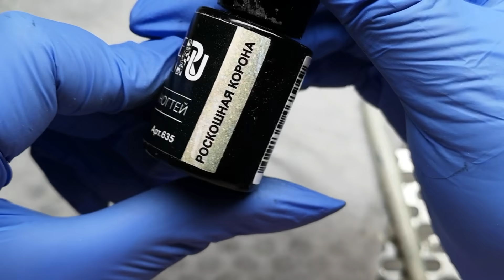Арт ФРЕНЧ гель-лаком с помощью паутинки. ЛАЙФХАК. Маникюр, выравнивание ногтей и сухие блестки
Всем привет!
Сегодня я выполню на ногтях модели еще один арт френч.
Для упрощения и ускорения процесса воспользуюсь гель-паутинкой, ведь ей быстро можно сделать прямые линии.
Дорисовать труднодоступные места поможет тонкая кисть.
Интересно как это было? Смотри видео целиком))
Для выполнения этого маникюра мне понадобилось:
Алмазная фреза пламя с красной насечкой РосБел. В одном из прошлых видео я делала обзор фрез этой фирмы, можете найти в ленте, если интересно.
Твизеры - ножницы-пинцет для среза кутикулы
Дегидрирующий тоник, он же и обезжириватель Golden Trace
Бежевая основа под гель-лак Lovely
Черная паутинка от Tiara
Гель-лак Voque Nails Роскошная корона
Гель-лак MONAMI 366

Топ без липкого слоя Uno Super Shine